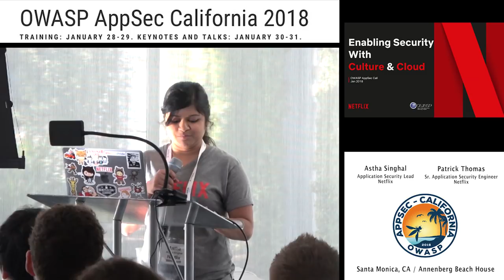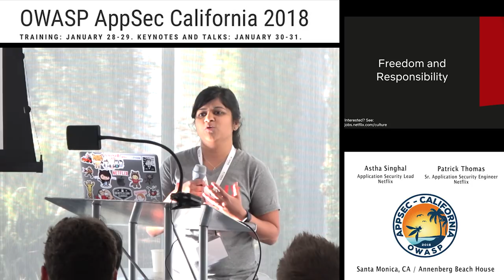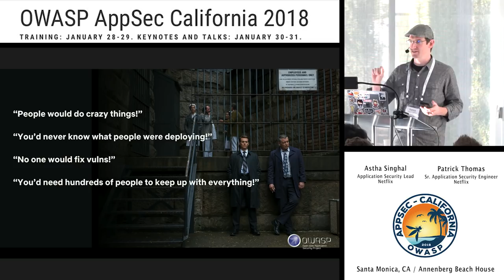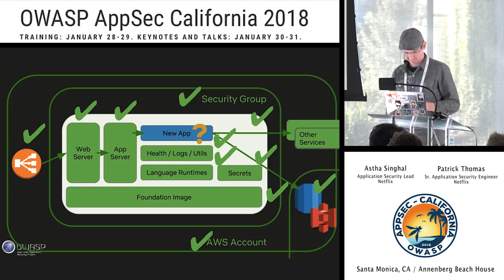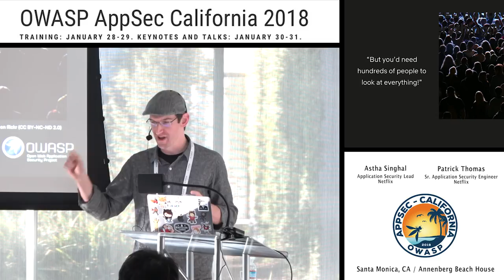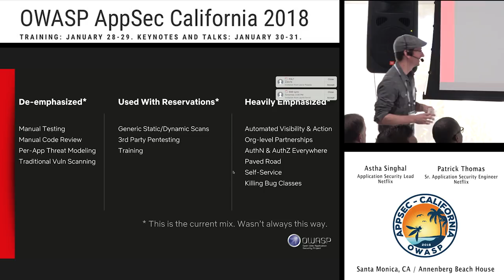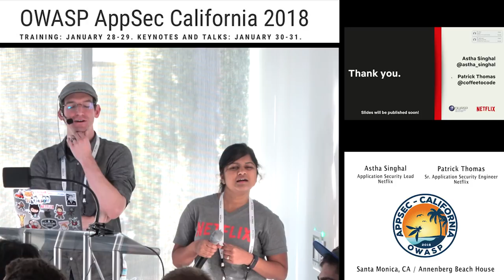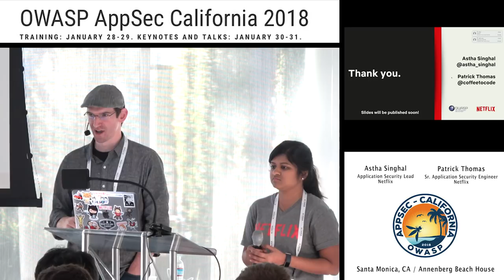APPSEC Cali 2018 - We Come Bearing Gifts: Enabling Product Security with Culture and Cloud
Abstract :
What would it look like if security never had to say “no”?

This talk explores that counter-intuitive premise, and shows how it is not just possible but *necessary* to discard many traditional security behaviors in order to support modern high-velocity, cloud-centric engineering teams. For the product security team at Netflix, this is the logical implication of a cultural commitment to enabling the organization.

Attendees will learn how to replace heavy-handed gating with an automation-first approach, and build powerful security capabilities on top of cloud deployment primitives. Specific examples including provable application identity, immutable and continuous deployment, and secret bootstrapping illustrate how this approach balances security impact with engineering enablement.

About Astha Singhal
Astha Singhal currently leads the Application Security team at Netflix. Prior to this, she managed the Salesforce AppExchange Security Review as a Senior Manager on Product Security. She is a security engineer by qualification who is passionate about proactive security and developer enablement. Astha is an active member of the Bay Area security community as an organizer of conferences like AppSec USA 2015, BSidesSF 2017 and other local security meetups. She is also passionate about STEM careers for women and participates in initiatives like Techbridge, Hackbright and YearUp.

About Patrick Thomas
Patrick Thomas is a professional breaker of software with a tremendous amount of love for the builders. He started as a developer, spent years as a penetration tester, and has now found a home in the middle improving appsec as a Senior Application Security Engineer at Netflix. He has previously spoken at Black Hat, DEFCON, SecTor, AppSec Cali, TROOPERS and others.